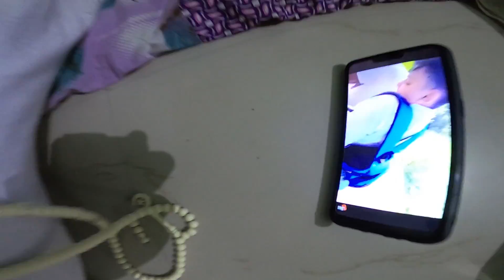Humari New Car 😳 What Happend ?